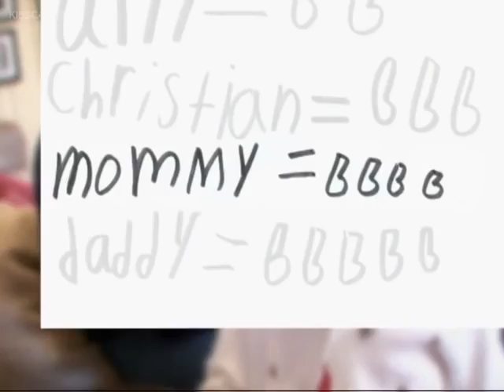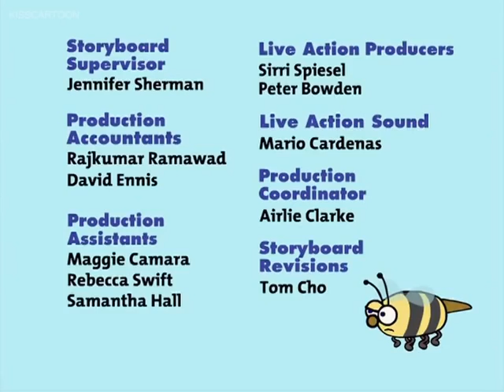Peep and the Big Wide World S1E1 Fullᴴᴰ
Peep And The Big Wide World Full Episodes.
Peep and the Big Wide World is a Canadian–American animated children's television series created by Canadian Animator Kaj Pindal and based on the 1988 short film Peep and the Big Wide World produced by the National Film Board of Canada, which itself is based on the 1962 short film The Peep Show, also produced by the National Film Board of Canada. The series premiered on April 12, 2004.